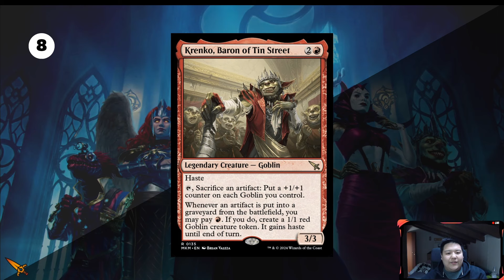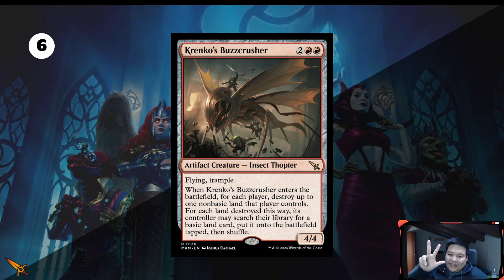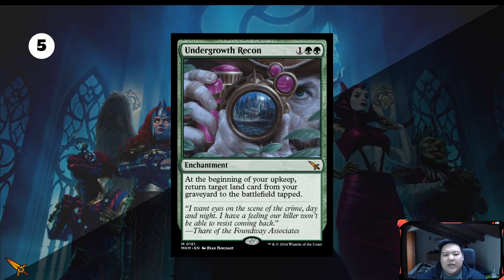10 CARTE DA RECUPERARE IN DELITTI AL MANIERO KARLOV | MTG FINANCE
💥💥Spedizione gratuita per ordini superiori a 49,90€💥💥